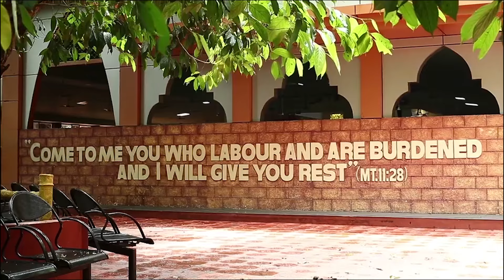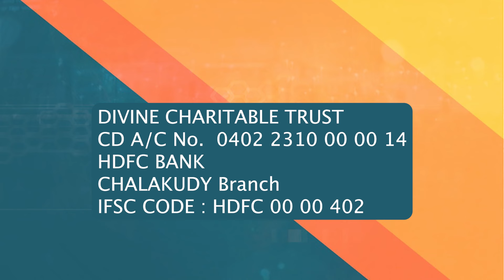Discover Your Father God |Sunrise with Jesus | 24 Sept | Divine Goodness TV